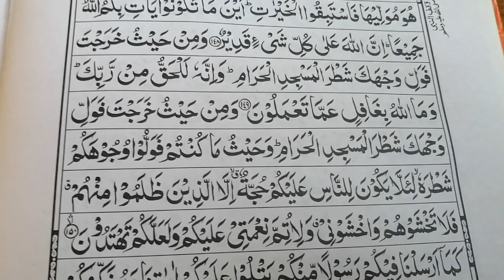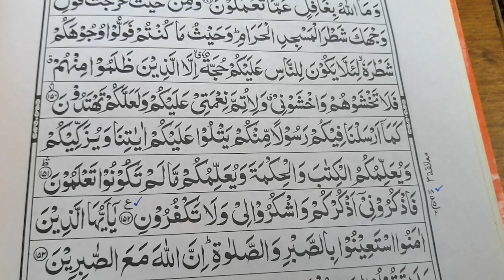2 Para second Para dosra rako tilwat Quran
Aaj Humne dusre Pare ke dusre Raghu Ki Tilawat ki